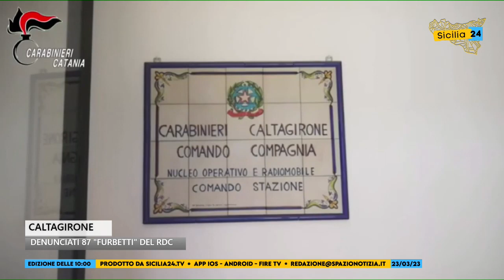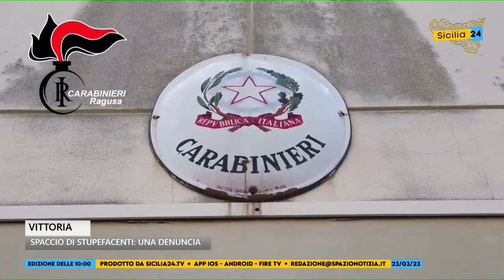Spazio Notizia (23 marzo 2023, edizione delle 10)